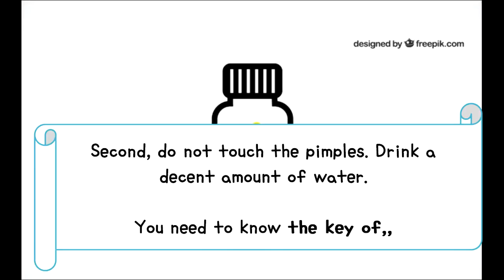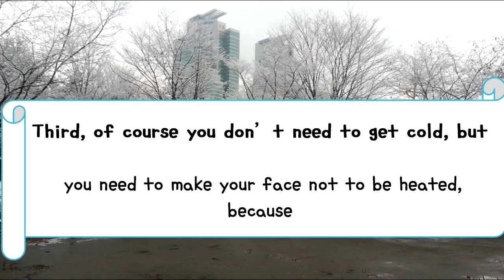Pimples removal on face at home naturally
Pimples removal on face at home naturally is a video that can pleases you with full of use information

Get my simple & easy tips prepared for you=)!

Pictures

Carrots - a href=" vector designed by Freepik/a

Medicine - a href=" vector designed by Kreativkolors - Freepik.com/a

Women face - a href=" vector designed by Freepik/a

Music